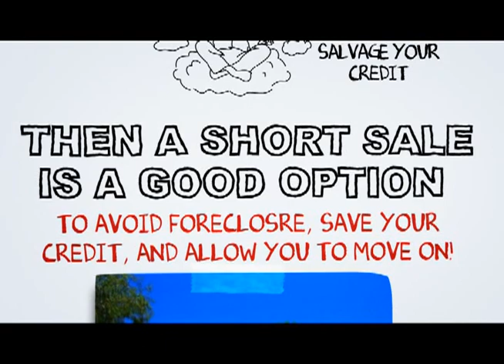Temecula Short Sale Specialist